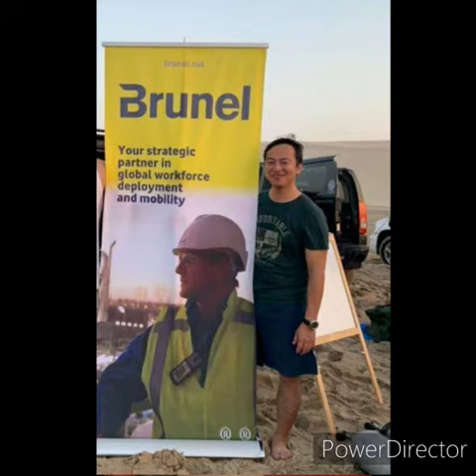Brunel 45th Year Anniversary - Peter Paul Boncan